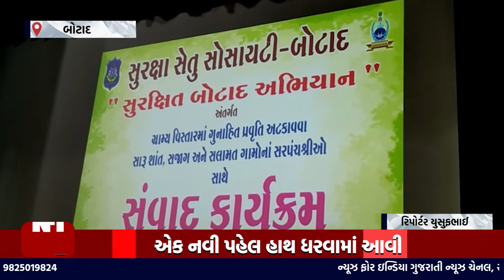બોટાદ એસપી કચેરી ઓડિટોરિયમ માં સરપંચો સાથે સંવાદ તથા સન્માનનો કાર્યક્રમ યોજાયો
ગુજરાતમાં સૌપ્રથમ વખત બોટાદ જિલ્લા પોલીસ દ્વારા સુરક્ષા સેતુ સોસાયટી અંતર્ગત બોટાદ જિલ્લાના સરપંચોનો સન્માન નો કાર્યક્રમમાં યોજવામાં આવેલો હતો આ કાર્યક્રમમાં બોટાદ જિલ્લાના છે કે જે કોઈ ગામડામાં પાંચથી ઓછા ગુના નોંધાયેલા હોય તેવા ગામના સરપંચોને સન્માનિત કરવામાં આવ્યા હતા  ગુજરાતમાં પ્રથમ વખત બોટાદ એસપી દ્વારા સુરક્ષા સેતુ સોસાયટી અંતર્ગત ગ્રામ પંચાયતના સરપંચોને સન્માનિત કરવામાં આવ્યા હતા જેમાં બોટાદ જિલ્લાના 57 જેટલી ગ્રામ પંચાયતના સરપંચોને પ્રમાણપત્ર આપી સન્માન કરવામાં આવ્યા હતા
આ કાર્યક્રમના મૂળભૂત હેતુ એવો હતો કે નાના ગામડાઓમાંથી crime ઓછો થાય ઓછા ગુના બને અને લોકો શાંતિપૂર્વક અને સુરક્ષિત રીતે જીવન ગુજારે અને ગુના ઓછા બને તેવા હેતુથી બોટાદ જિલ્લા પોલીસ દ્વારા સુરક્ષા સેતુ…

Top Headlines
News Flash
Also check out ✅ our official Divya Bharat News site: